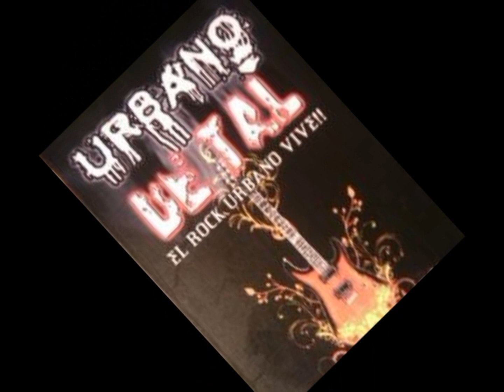URBANO DE TAL*UN RATO DE DEPRESION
ROCK MEXICANO URBANO DE TAL(ROLITAS URBANAS DEDICADAS PARA TI)SI CONSUMES EL ROCK ORIGINAL APOYALO--SI NO LO CONSUMES NO LO CRITIQUES